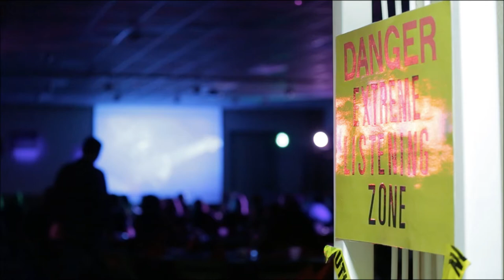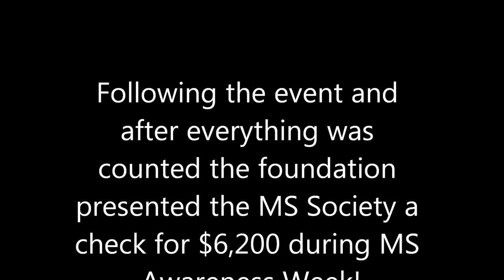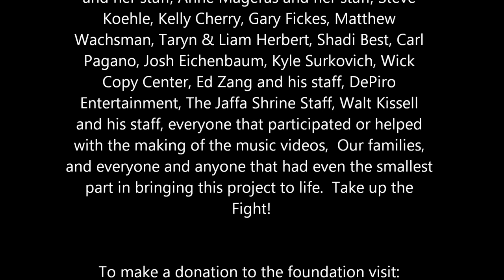A look back at the CD Party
Memories from the Project Diagnosis Foundation CD Release Party of the CD "Project Diagnosis" by the band Progmium.  and don't forget to give us a like on Facebook Special thanks to Matthew Wachsman for providing the photos.